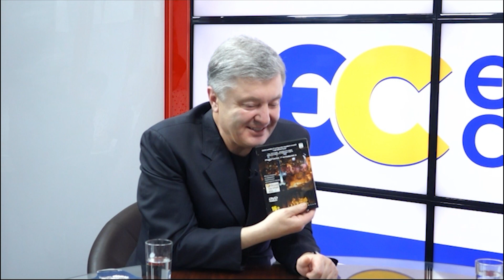Актуальне інтерв'ю.Петро Порошенко-голова партії "Європейська солідарність",п'ятий Президент України